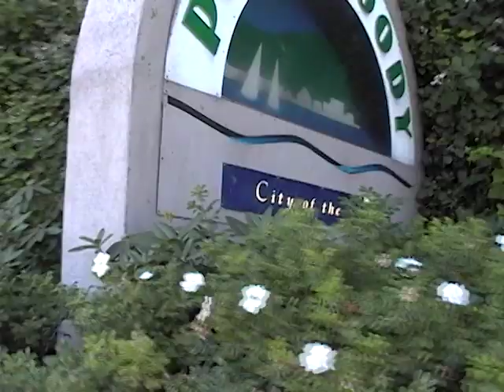Bike Trials: ITT 5 (Canada BC, 2003)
Inlet Team Trials #5 (Canada BC, 2002)

This video features some old school bike trials riding and was filmed collaboratively in Port Moody BC, and Coquitlam BC.

Riders: Alex Hazlett, Steve Dickin, Dylan Korba, Ryan Lynne, Jordan Hansum, Tristan Copp, Dan Smith, Rodney

Video was edited by Ryan Lynne.